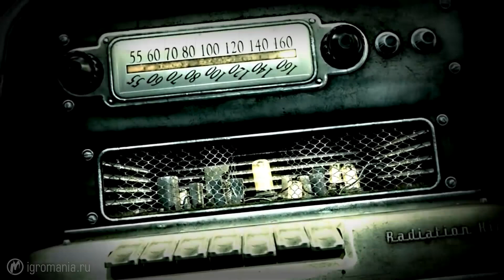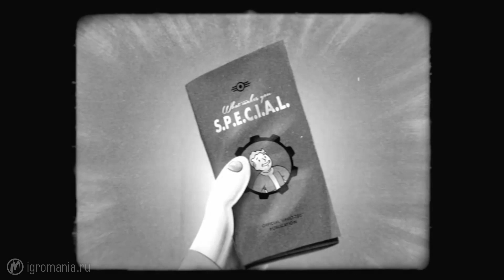► Тридогнайт на радио "Игромания" (Fallout 4)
* Не найдя себе места в Fallout 4, знаменитый диджей Тридогнайт не ушел из профессии. Теперь он вещает на радио "Свободная Игромания" и будет освещать скорый релиз Fallout 4 во всех подробностях. Вот и всё.